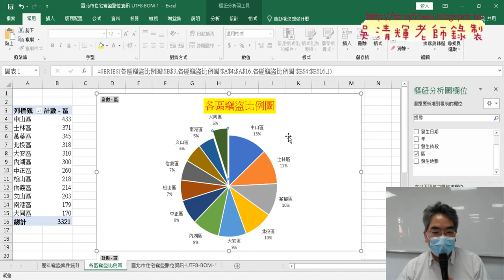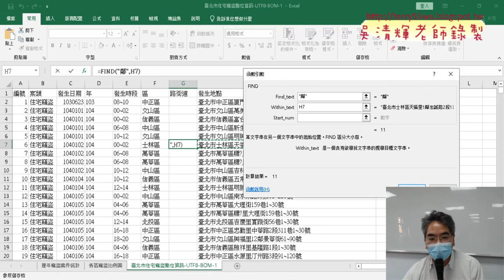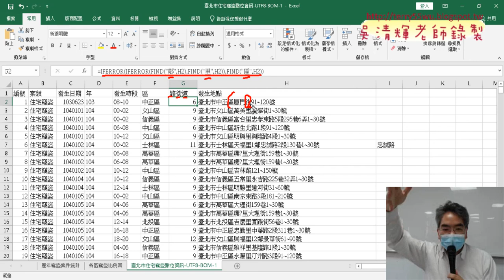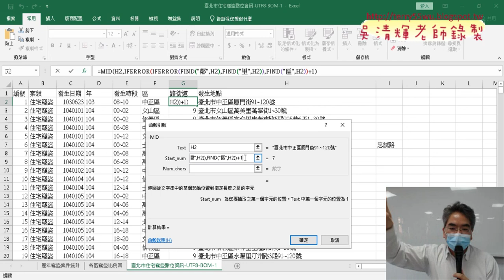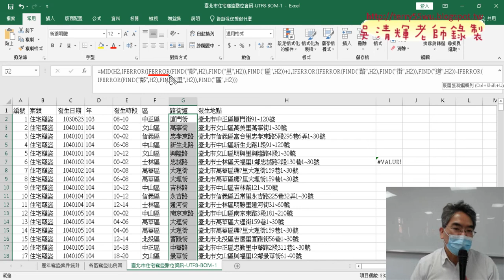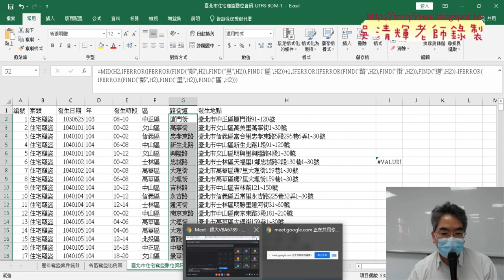04 取得路街道用FIND與IFERROR函數